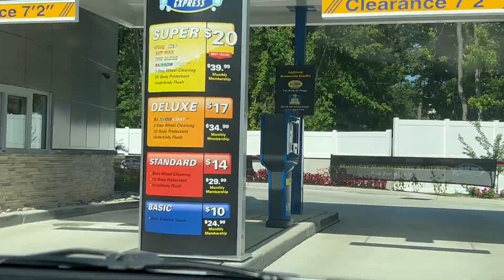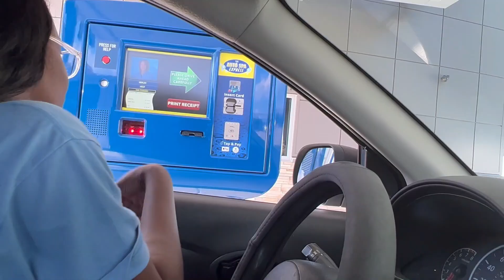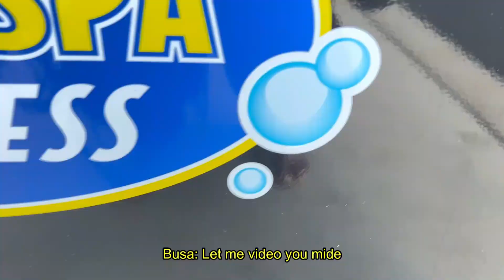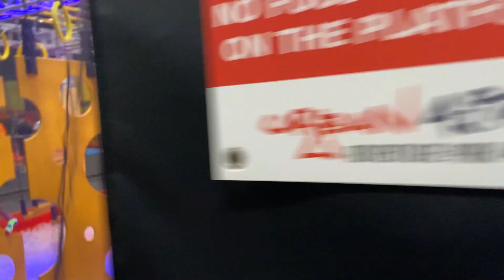SUMMER VLOG 2: Tried Zip-lining For The First Time 😬|| Ruth’s Chris Steakhouse & more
First of all, watsupppp
Meet my lovely sister's - Ayomide (Mide) and Motunrayo (Tunrayo). I hope you enjoy this chilled sisters vlog.

Drop your comment if you're excited about the next episode
I feel so much joy just watching this video and I hope that same energy radiates in you when you watch it.

Enjoy!! and I hope this video compensates for the ghosted days.

Let me know the types of videos you’ll be interested in seeing on the CHANNEL!!
Thanks, a lot for the support GUYS :)

What I use to shoot this particular video: Canon Eos M50 + Sigma 16mm Len
What I use to edit: Wondershare Filmora and IMovie
What I use for thumbnail: Canva

Some important information said In the video:

I currently live in Lethbridge, Alberta Canada and I attend the University of Lethbridge (UofL). I am currently undergoing my graduate studies in Economics as an International Student.

Okayyy bye 🤗😘
summer vlog